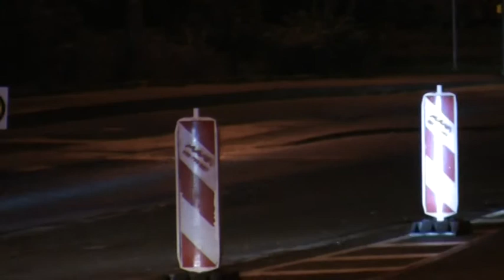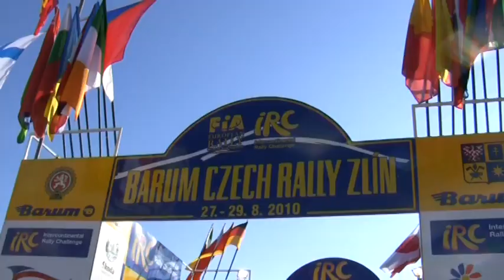Barum Czech Rally Zlín 2010 | 49 | Jiří Vlček - Radim Strnad